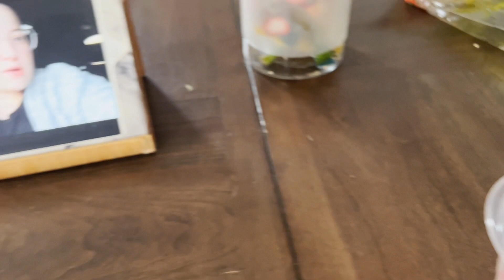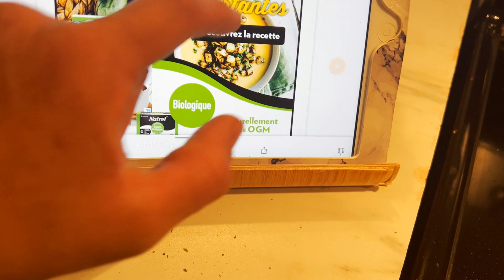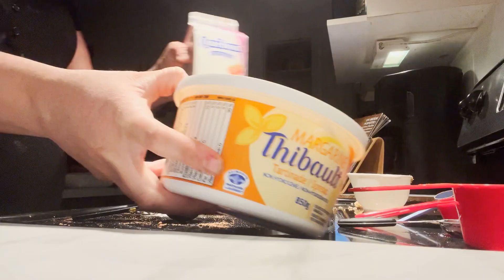Vlogtobre 10 - On se prépare pour la semaine + craving sucrée